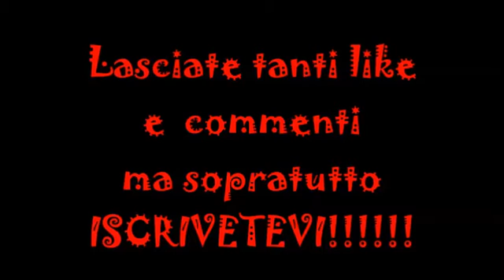Tango Delle Capinere (Fisarmonica)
Salve a tutti ragazzi e benvenuti ad un mio nuovo video. Oggi vi faccio ascoltare il famosissimo tango " Tango Delle Capinere " se questo tango vi piace allora lasciate tanti like e commenti. Saluto il mio caro amico Joker PROGAMER e tutti gli altri miei iscritti tra cui: Niker Gamer e Video Games Ita ( scusami se non l'ho scritto bene). Per oggi è tutto buona visione dal vostro caro amico PS2 4EVER!

P.S. Joker PROGAMER se non sta caricando video
è perchè  è molto impegnato è appena si libera di questi impegni caricherà i video quindi io vi dico di non abbandonare il suo canale ma di stare sempre attivi e pronti nei suoi prossimi video.